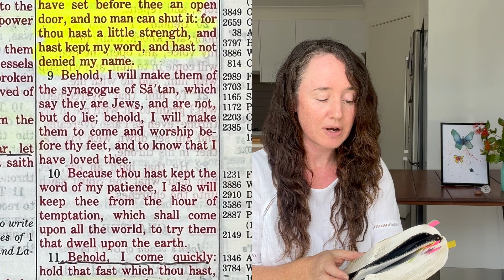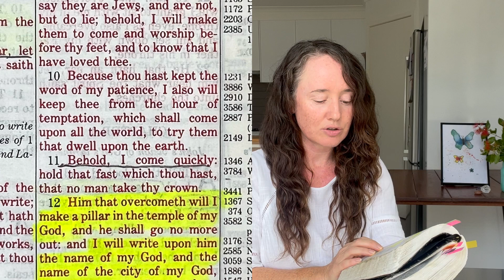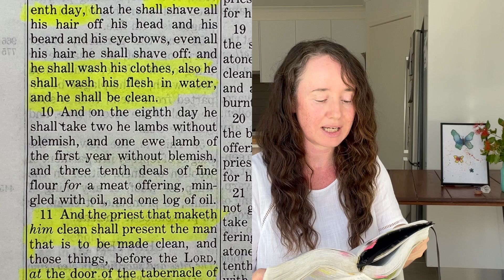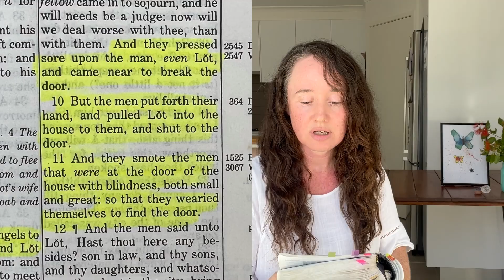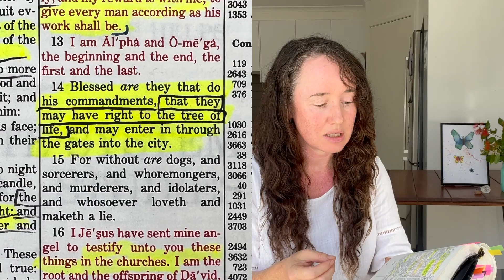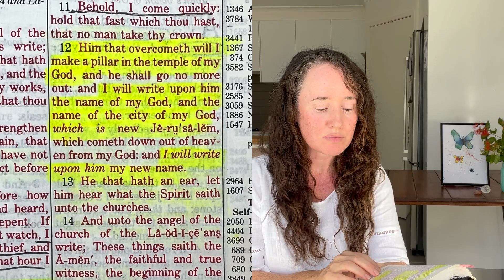Revelation 3: Church in Philadelphia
If you’d rather just listen in to our zoom recordings, you will find them on my Facebook page ‘Crystal Clear for Christ’.